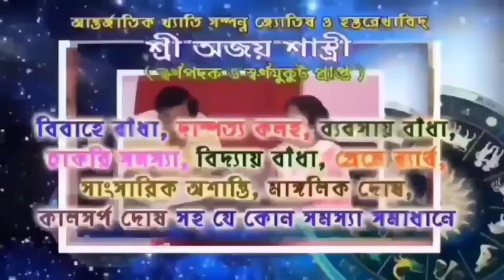বাদল কোনায় আরামবাগ পৌরসভার দুয়ারে খাতা কর্মসূচি অনুষ্ঠিত হলো স্বপন নন্দীর নেতৃত্বে